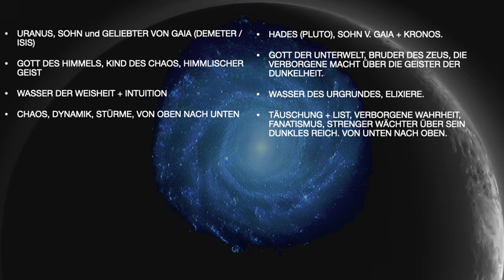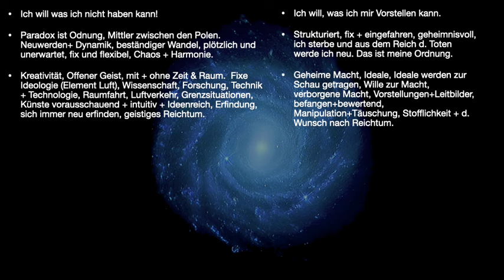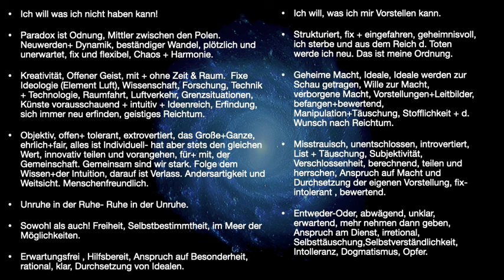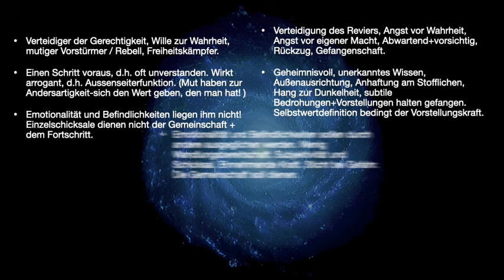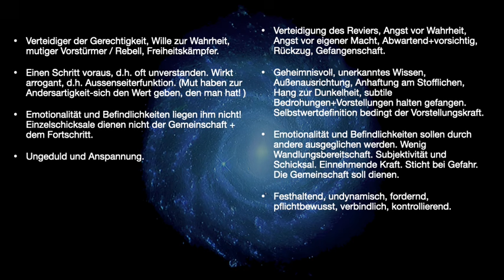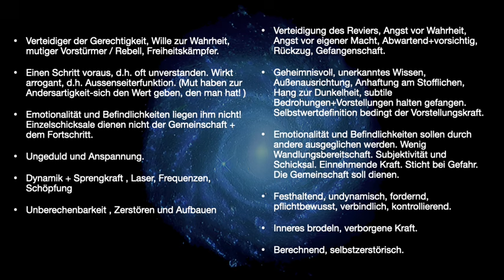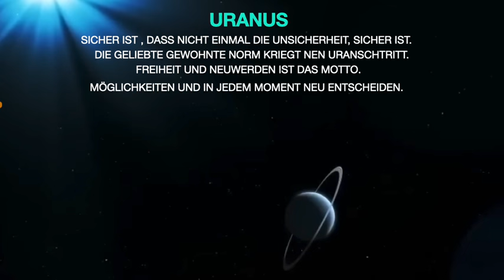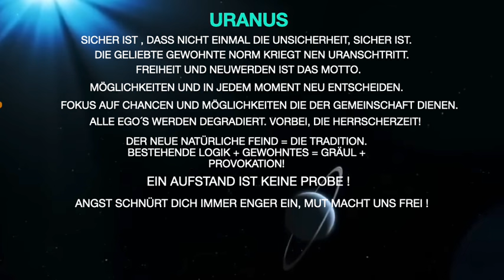URANUS/PLUTO. ZWEI GEISTESPRINZIPIEN UND IHRE ENTSPRECHUNGEN!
Uranus , Herrscherplanet des Wassermanns = Entsprechungen
Pluto, Herrscherplanet im Skorpion = Entsprechungen
Gegenüberstellung und im Verbund .

marionfuchs.de
dein-schoepfungsweg.de